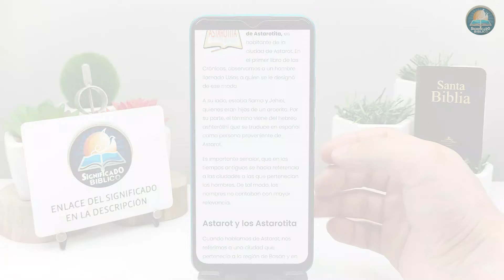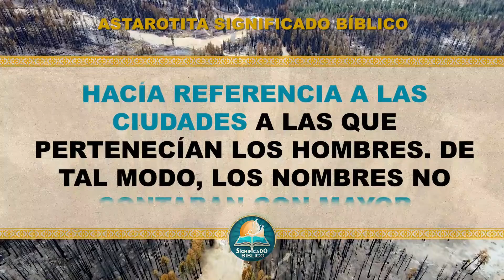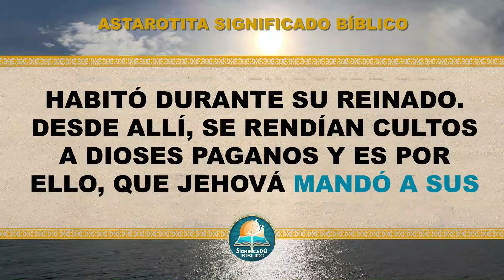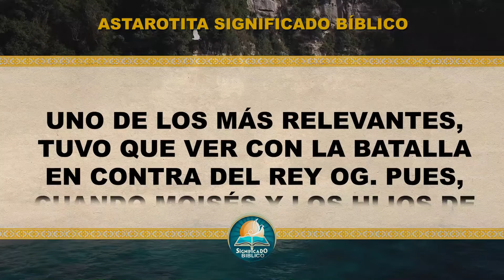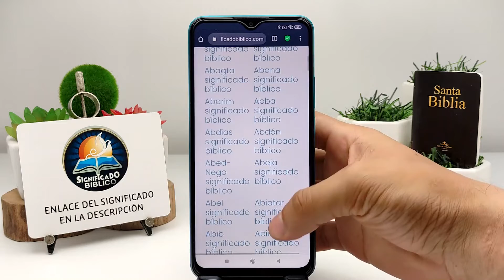Astarotita Significado Bíblico | ¿Qué Significa Astarotita en la Biblia? 🙏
Aquí en @Significado Bíblico os compartimos el significado de Astarotita, un termino interesante en la santas escrituras.

Bendiciones